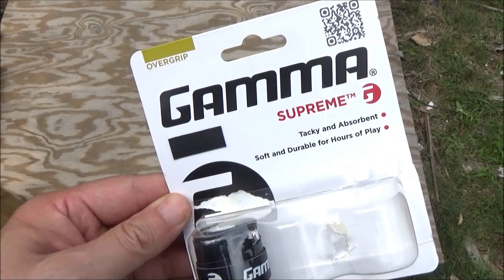Blunt Weapons Collection (Tire Thumpers, Fish Bats, Cold Steel Bat, Escrima Sticks)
***COLD STEEL BATS AND MORE***

(1lb Weights Currently Sold Out Everywhere)

***ESCRIMA TRAINING SWORDS***
(Amazon no longer sells Escrima sticks, but they sell training swords)

Big Blue 4lb. Sledge Hammer

"You Get What You Fucking Deserve" T-Shirt